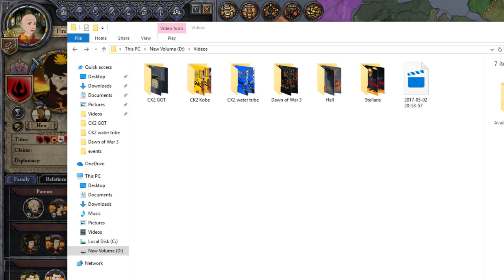Lets Play Crusader Kings 2 | Part 3 | Avatar The Four Nations | Air Nation | The Genophage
Features of Monks and Mystics as listed on the Steam Page
Societies: Characters earn new powers and encounter new events as they climb the ranks of religious societies
Monastic Orders: Stay on the holy path of charity and good works, building churches and serving the poor
Devil Worship: Secretly worship the masters of darkness in a quest for great powers that will smite your enemies and extend your life
Assassins and Hermetics: Become an avenging arm of Allah, striking at all who undermine the faith or try to fuse the holy and the mundane through study of alchemy and astrology.
Relics and Special Items: Characters can acquire holy relics, masterwork weapons or elaborate piece of jewelry. Store them in your treasury to gain prestige and other benefits.
New Orders for Councilors: Your closest advisors will never be idle, with new general instructions that let them use their Talents while sitting safe in your castle.

If you want to know more about Avatar The last Airbender